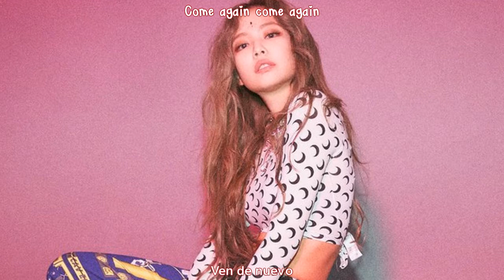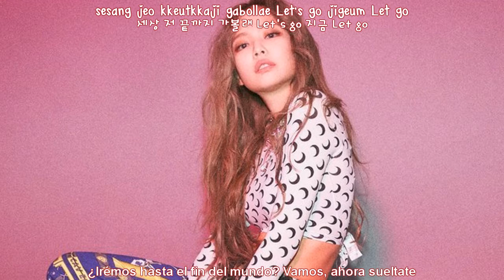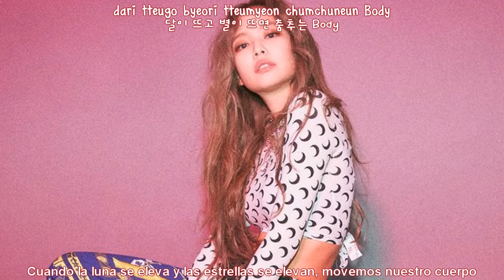Blackpink - Forever Young [Sub Español - Hangul - Romanización]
BLACKPINK (블랙핑크) – FOREVER YOUNG

forever young sub español
blackpink sub español
blackpink forever young sub español